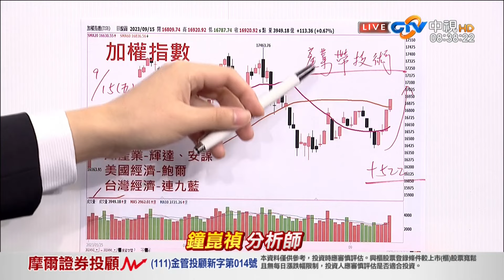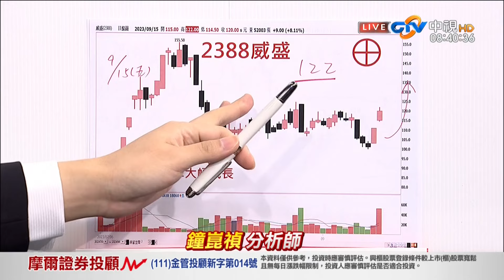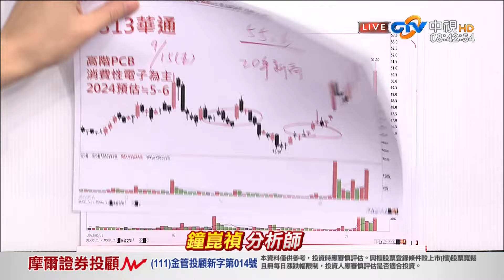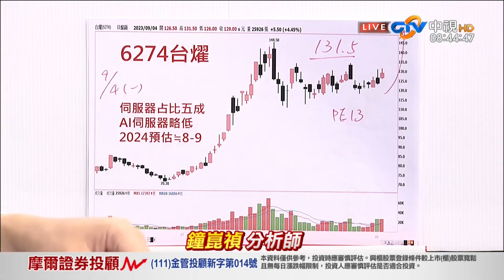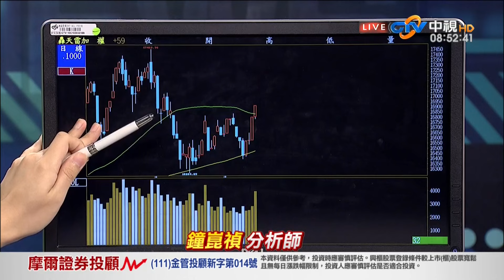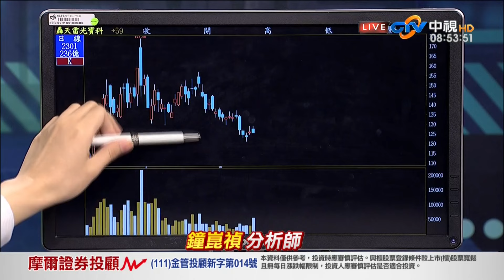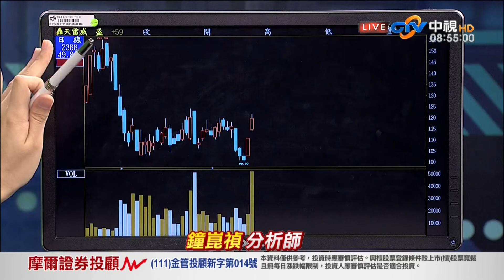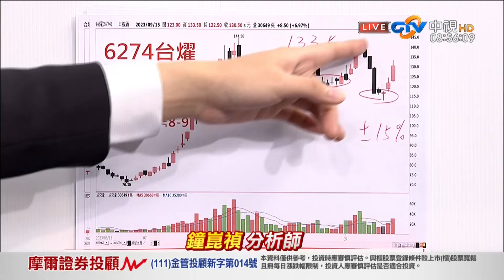中視【真投資】20230918 鐘崑禎：台積晶片延後出貨 相關供應鏈影響